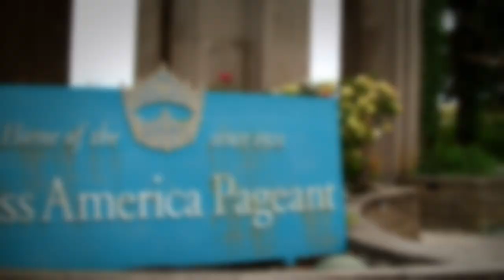"Secrets of Miss America" Premieres Monday, July 10 at 10pm ET/PT on A&E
“Secrets of Miss America” delves into the long-kept secrets of America’s oldest beauty pageant, exposing the shocking scandals at its core. A cultural event once viewed by 80 million people a year, the pageant now struggles to stay relevant to a new generation of Americans whose views on beauty and sexual politics have changed drastically over the past few decades. The special analyzes whistle blower leaked emails in 2017 exposing misogyny within the Board of Directors, claims of racism in the pageant’s history, the topic of mental health surrounding the competition and the banning of the controversial swimsuit competition. Told by pageant insiders including more than 20 former Miss Americas telling their stories in one documentary for the first time, whistleblowers, contemporary contestants, executives and critics, viewers get a glimpse at the cost of wearing the crown and sash and how pageant culture perpetuated racism, bullying, body shaming, and much more.